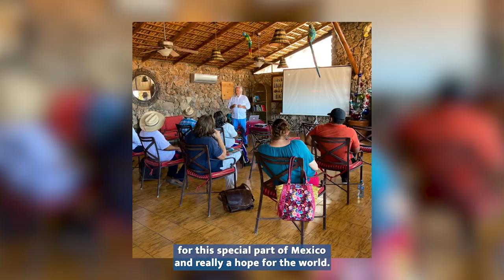Mission Blue Relaunches the Revillagigedo Archipelago Hope Spot, Mexico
Footage by Brett Loveman, Kip Evans, Mario Gómez and Beta Diversidad
Photos by Mario Gómez and Beta Diversidad
Edit by Sean Molloy.